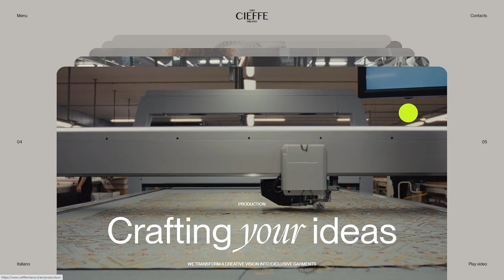CIEFFE MILANO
a Masterpiece web design project by Basilico from Italy was awarded the Site Of The Day certification on Jun 5 - 2023. Congratulations🎊
We are a manufacturing platform for high-end fashion brands. In our process you can find technology and craftsmanship. Empathy, speed and proactive energy in our thinking.
Credits
ET Studio